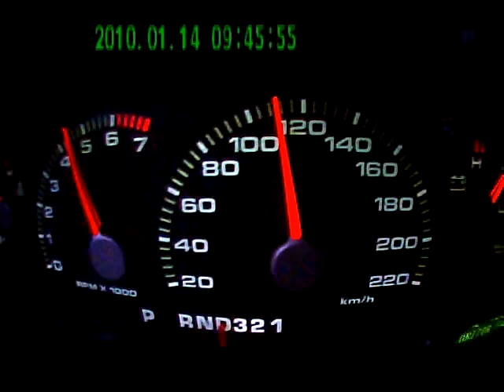ford explorer 0-100 4L 2004